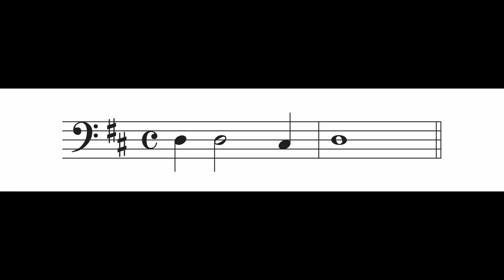Basse syncopée qui retourne sur sa note initiale - Mi Majeur/mineur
Syncope de la basse avec retour à la note initiale.
80 à la noire par défaut.
10 répétitions
A 415Hz
Tempérament : Marpurg